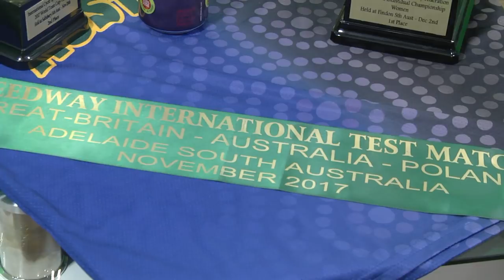Mistrzowie w speedrowerze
Gośćmi programu są speedrowerzyści MS Śląsk Świętochłowice: Żaneta Siemianowska, Kamil Bielica i Dawid Bas oraz ich trener Krzysztof Bas.